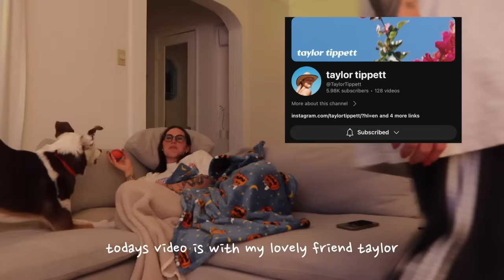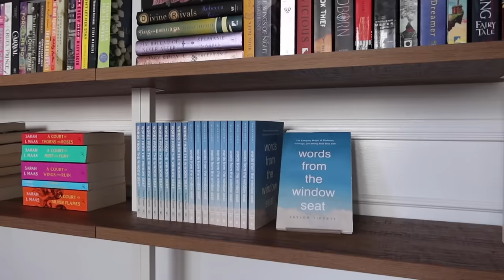Reading the viral fantasy book from tik tok